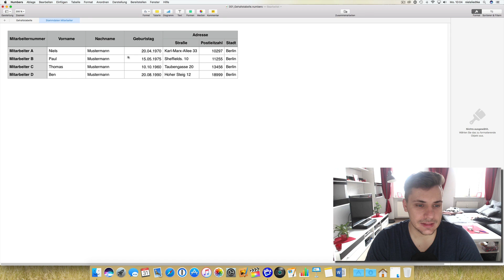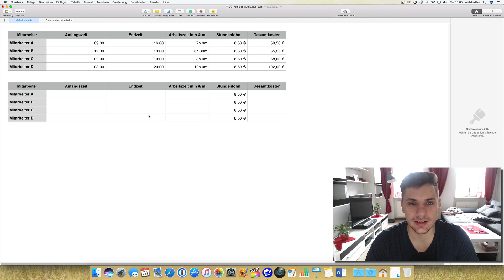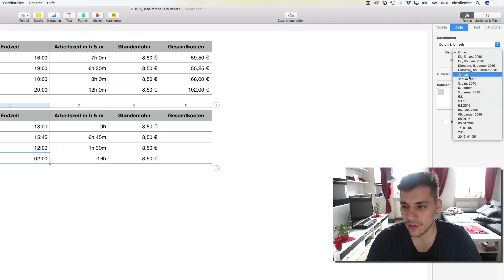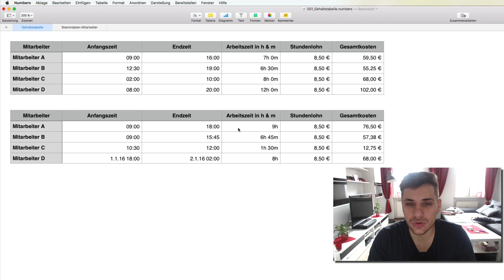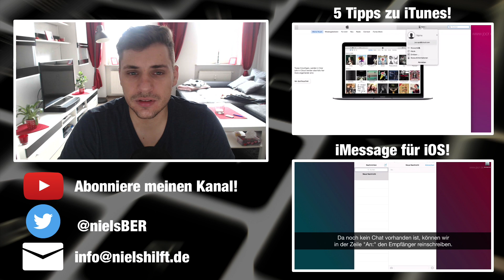Stundenlohn in Numbers errechnen! [Zuschauerfrage]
In diesem Video zeige ich dir wie du in Numbers den Stundenlohn für eine Arbeitszeit ausrechnen kannst. Dieses Video wurde für die Anfrage von Paul erstellt. Damit wünsche ich dir viel Spaß mit der heutigen Folge.

Auf meinen Kanal findest du Videos die dir helfen dein Apple-Gerät besser zu verstehen. Meine Videos richten sich vor allen an Einsteiger und Umsteiger in die Apple-Welt.

Für weitere tolle Videos zum Thema Apple schau doch mal bei meinen Freund Joel vorbei: